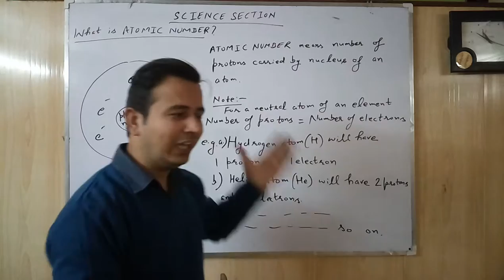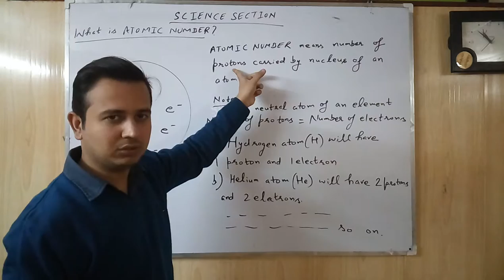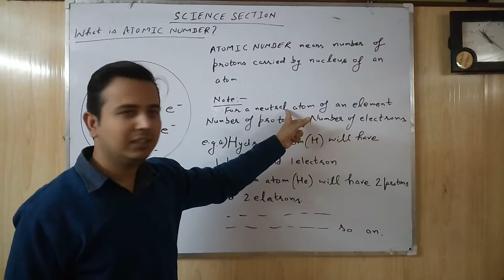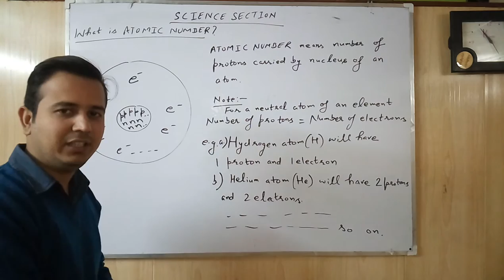More about Atomic Number ( video 6 by Professor Kay )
More about Atomic Number